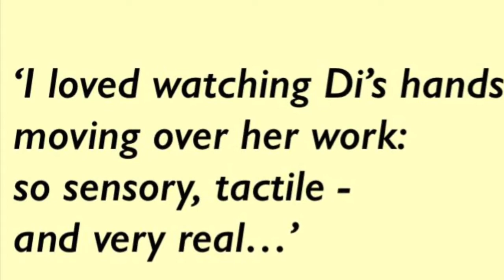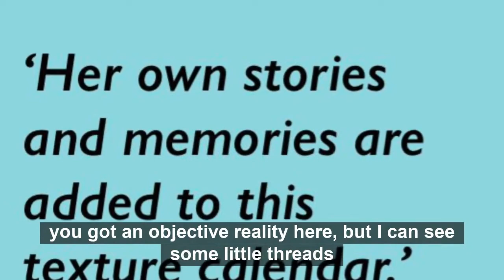Library to Lane -Temperature blanket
Sal Tonge talks to Di Carrington about the making of her crocheted Temperature Blanket, noticing the change in temperature through the seasons